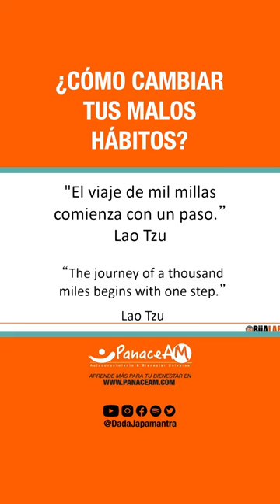¿Cómo cambiar tus malos hábitos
Dada Japamantra muestra cómo se comporta el cerebro con nuestros hábitos

Mira el video completo en